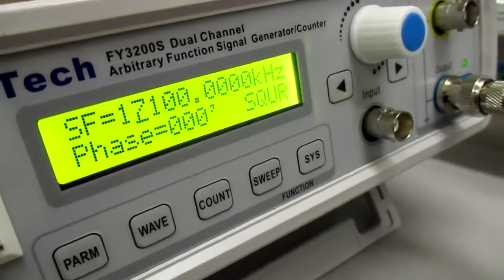超音波発振制御プローブの製造技術（オリジナル超音波検査） ultrasonic-labo